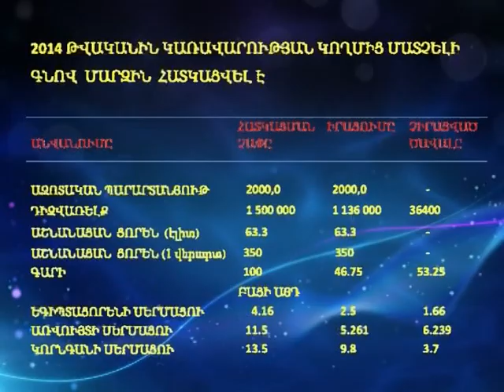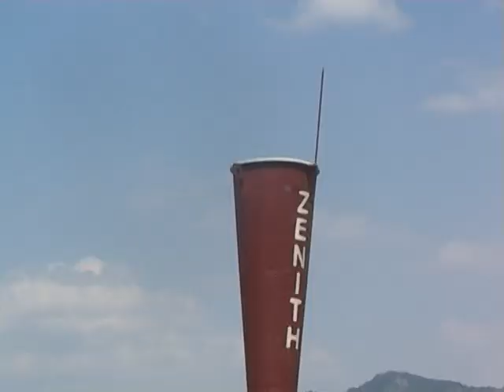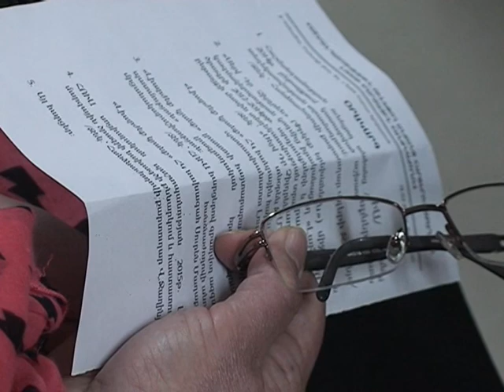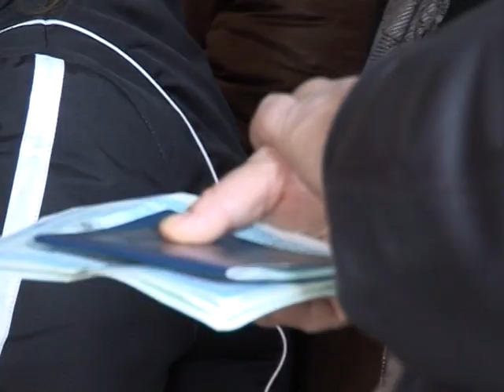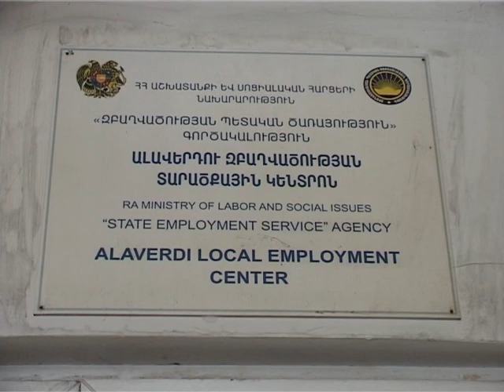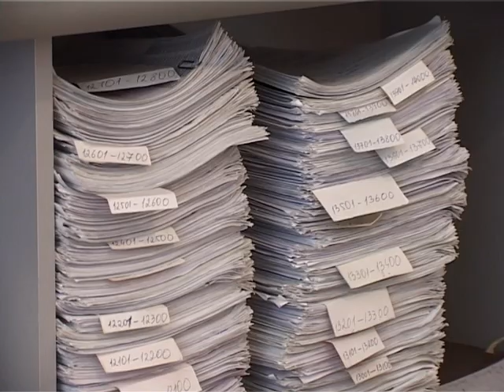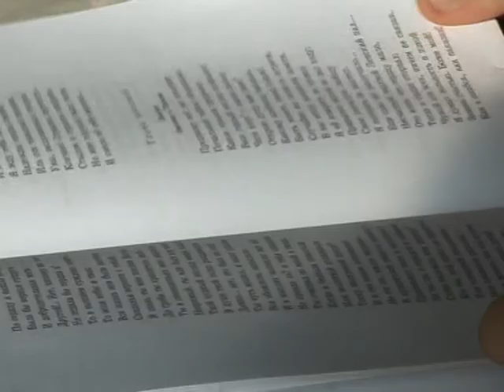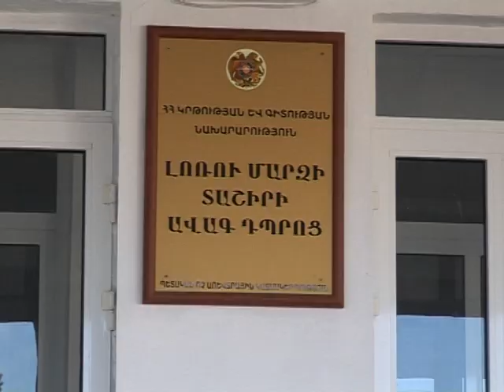LM Marzpetarani jam 23 02 2015Hax 136